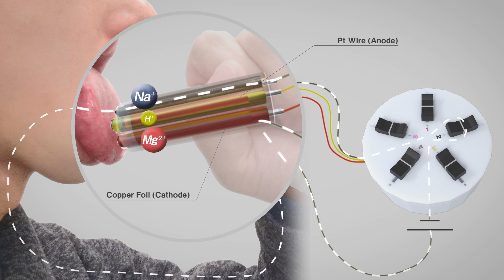[CHI2020] Norimaki Synthesizer: Taste Display Using Ion Electrophoresis in Five Gels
(P.S.) The details of this system have been presented as a full paper at UIST2020 !
Homei Miyashita. Taste Display that Reproduces Tastes Measured by a Taste Sensor | Proceedings of the 33rd Annual ACM Symposium on User Interface Software and Technology

Homei Miyashita (Meiji University)
This study describes the production of a novel taste display which uses ion electrophoresis in five gels containing electrolytes that supply controlled amounts of each of the five basic tastes to apply an arbitrary taste to the user's tongue, analogous to optical displays that produce arbitrary colors from lights of three basic colors. When applied to the tongue with no voltage, the user can taste all five tastes. However, when an electric potential is applied, the cations in the gel move to the cathode side and away from the tongue, so that the flavor is tasted weakly. In this way, we have developed a taste display that reproduces an arbitrary taste by individually suppressing the sensation of each of the five basic tastes (like subtractive synthesis.) Our study differs from previous work in that it uses an electric current for electrophoresis rather than electrically stimulating the tongue, and it does not involve ingestion of a solution to deliver the taste.

Homei Miyashita. 2020. Norimaki Synthesizer: Taste Display Using Ion Electrophoresis in Five Gels. In Extended Abstracts of the 2020 CHI Conference on Human Factors in Computing Systems Extended Abstracts (CHI ’20). Association for Computing Machinery, New York, NY, USA, 1–6. DOI